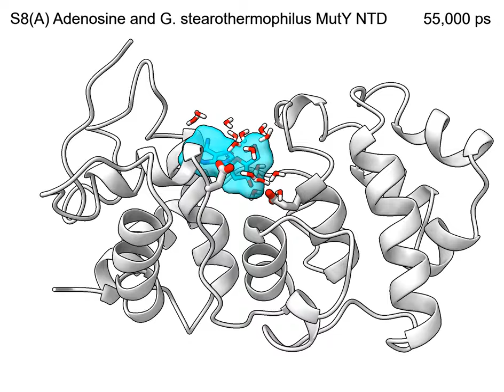S2 Movie A GsMutY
Molecular animation for Gs MutY NTD complexed with adenosine.
Adenosine remains within the active site pocket throughout the entire 100,000-ps simulation. At ~45,000 ps adenosine rotates within the active site to place its sugar in close proximity to the catalytic Glu43 residue, demonstrating a limited degree of flexibility within the active site pocket.